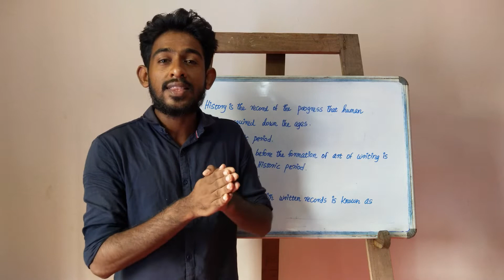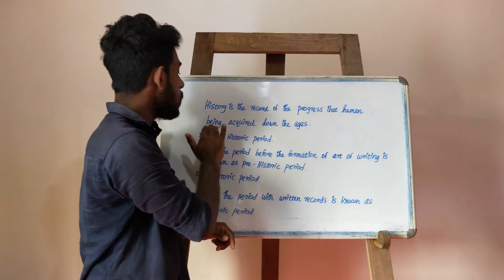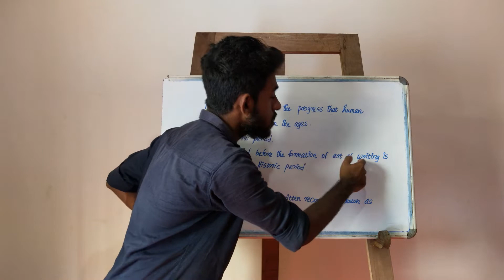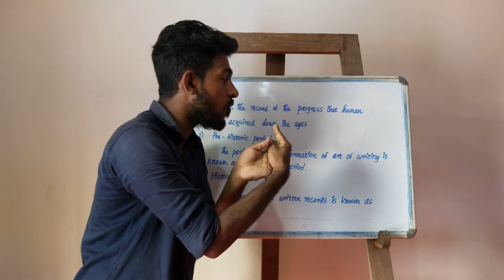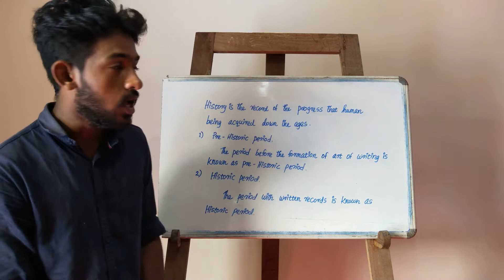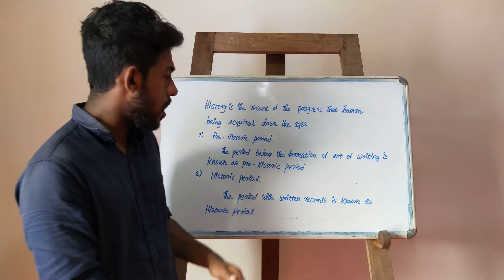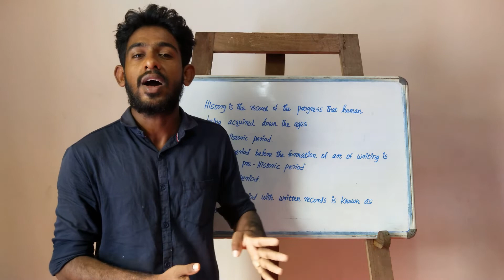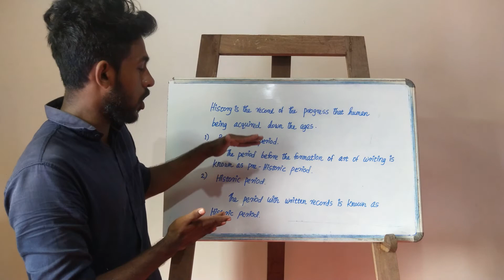SOCIAL SCIENCE | CLASS 5 | ചരിത്രത്തിലേക്ക് ( A road to history)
CLASS 5 | ചരിത്രത്തിലേക്ക്  (  A road to history)